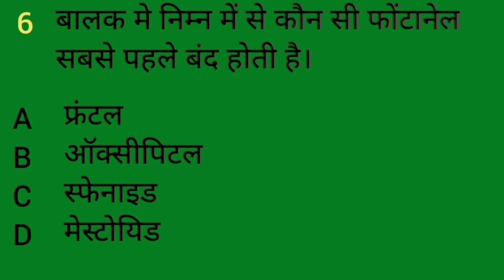ANM me puche jane wale prashna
anm nursing questions paper
anm ka paper kaisa hota hai
a n m nursing question paper
anm interview questions and answer
anm k question answer
midwifery most important Questions
anm questions staff nurse anm aur nursing exam me puche Jane Wale important questions
 , gnm nursing course in tamil, gnm nursing course 2022 form fill up, gnm nursing course question paper, gnm nursing course kitne saal ka hota hai

tittel - Electro-Light
artist-Symbolism
video link-